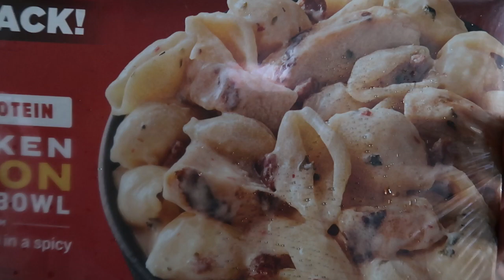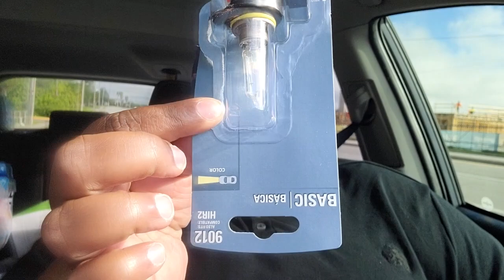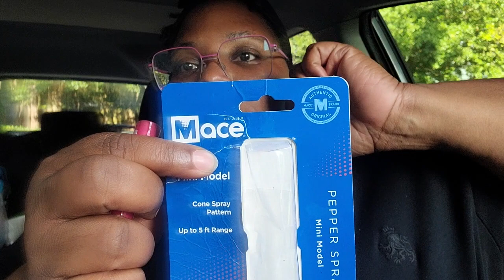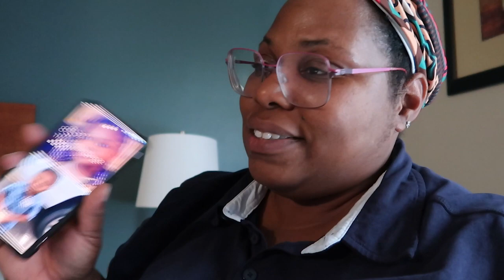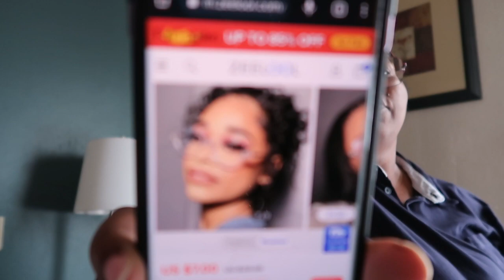Weekly Vlog ~ I'm a Night Auditor ~ New Babies ~ 7 Days Straight 🙃~ Small Sam's Haul ~ Glasses??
Poshmark ~ @j_phatique